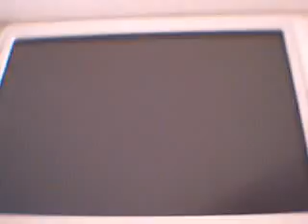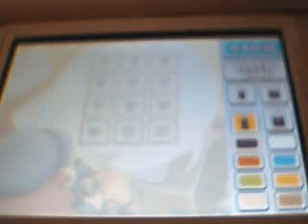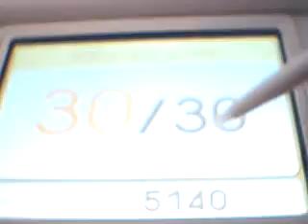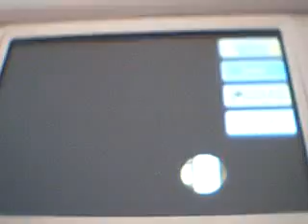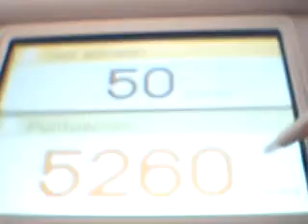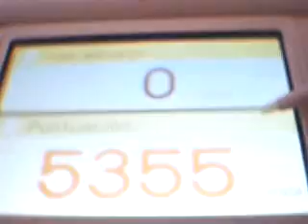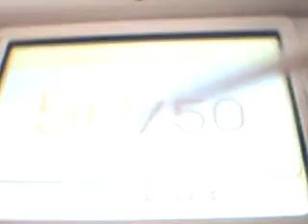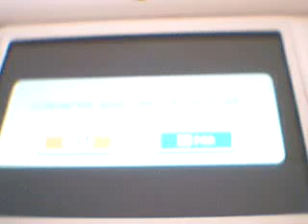El Profesor Layton y la Llamada del Espectro: 26-El misterio de la fábrica